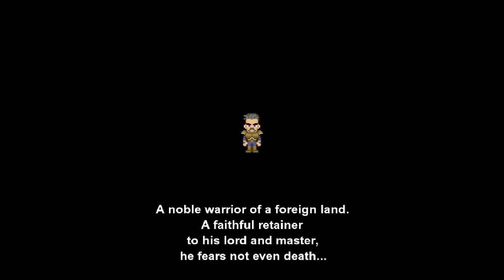Final Fantasy VI - 26 Imperial Camp - Cyan